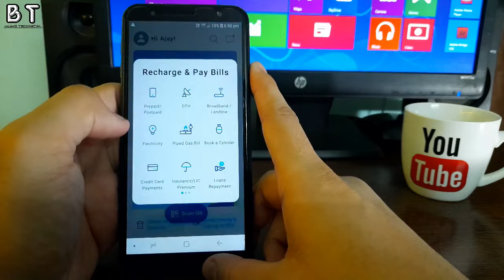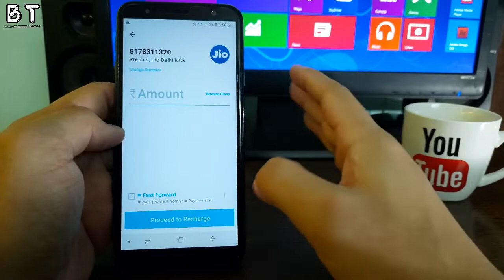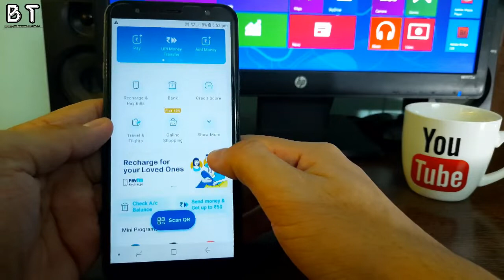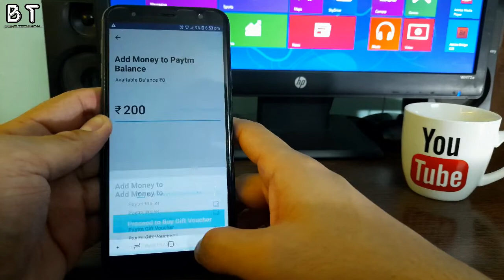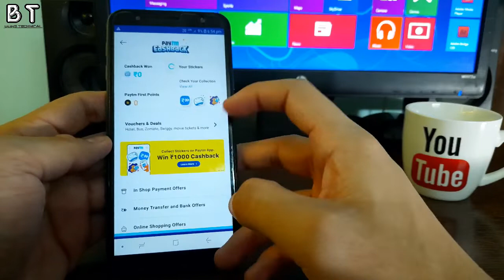Paytm Today Offer | Add Money Offer & 300Rs. CB | Free Me Recharge Kaise Kare | Paytm New Offer 2020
Namashkaar dosto mai Aman Pathak or aap dekh rahe hai Being Technical Youtube channel.

Dosto aaj ki video me maine btaya hai Paytm New Offers ke baare me jo ki sirf PAYTM NEW USERS ke liye hai...

FIRST ( Get 50rs. cashback on mobile recharge )
JIO150 ( Get 150rs On JIO recharge only )
Send money using PAYTM UPI to get upto 50rs.
ADD20 ( Get 20rs in PAYTM wallet )

Thanks & Jai Hind
From
Being Technical ( Aman Pathak )